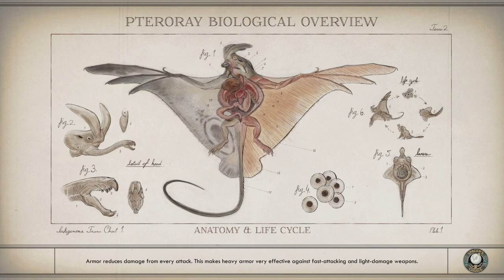CHARLES FROM ACCOUNTING! | The Outer Worlds: Peril On Gorgon (Part 3)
In this video, we will be doing some exploring of Gorgon as we discover the location of Charles from Accounting.